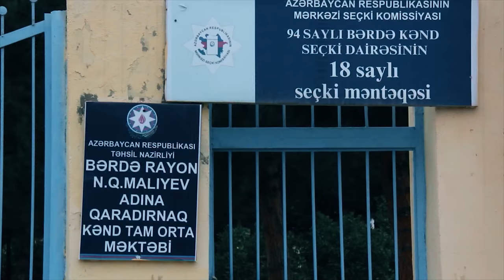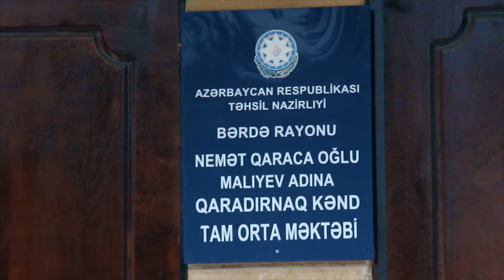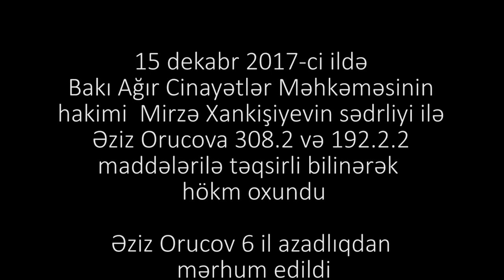"Azad İnsan" haqqında film: Əziz Orucov və ya "Məhbəsə göndərilən ad günü təbriki"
Kanal13-ün rəhbəri Əziz Orucov 15 dekabr 2017 ci ildə 6 il həbs cəzasına məhkum edilib: Bu film onun haqqındadır: "Azad İnsan" haqqında film və ya "Məhbəsə göndərilən ad günü təbriki"
Filmdə Əziz Orucovun ailə üzvləri, uşaqlıq dostları, müəllimləri, o cümlədən bir yerdə əməkdaşlıq etdiyi ölkənin tanınmış ziyalıları Ramiz Rövşən, Sabit Bağırov, Əliməmməd Nuriyev, Qulu Məhərrəmli, Əvəz Zeynallı və digər ziyalıların fikirləri yer alıb.
Əziz Orucov Avropa Şurası, Amnesty İnternational və digər qurumlar tərəfindən siyasi mötivlə həbs edildiyi həbs edildiyi bəyan edilərək vicdan məhbusu elan edilib və Azərbaycan hökümətindən azad edilməsi istənilib.